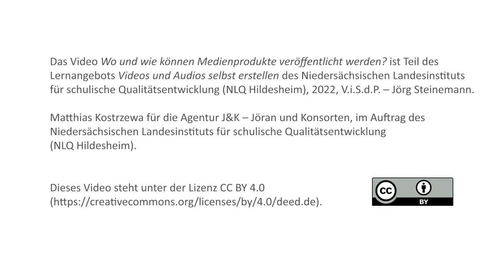Wo und wie können Medienprodukte veröffentlicht werden?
Dieses Video gibt einen kurzen Überblick über verschiedene Möglichkeiten zur Veröffentlichung von Videos. Und erklärt warum Barrierearmut dabei wichtig ist.